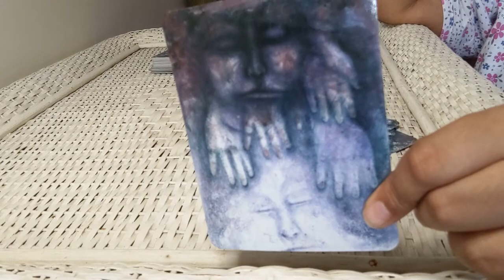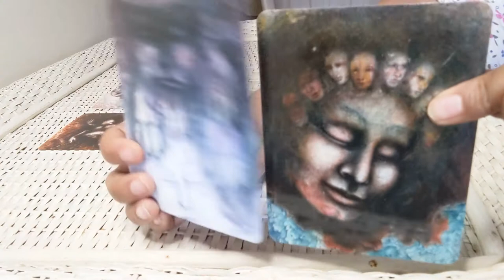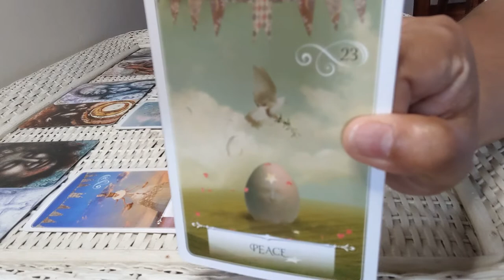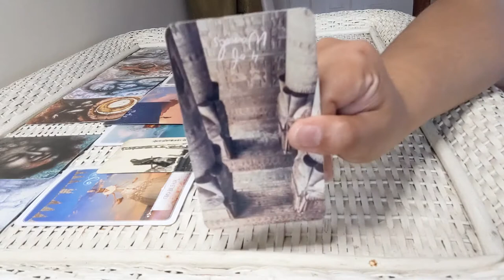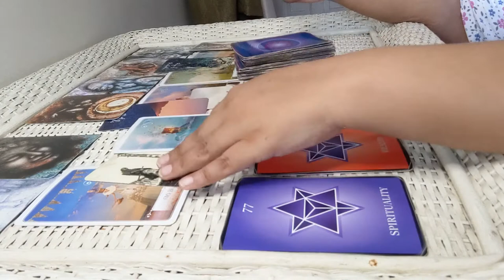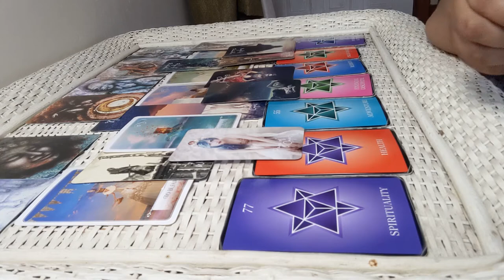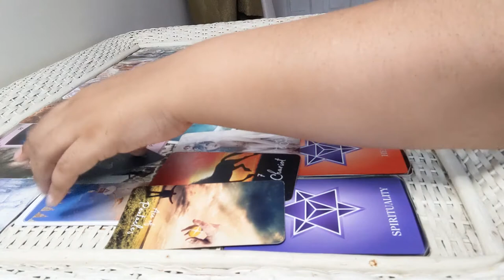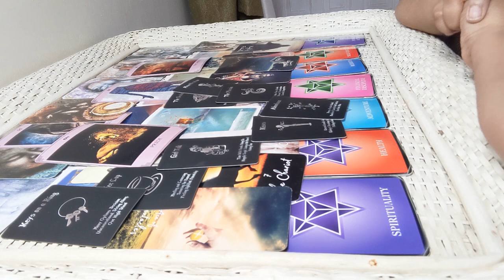☀️🌕⬆️♓️PISCES It's Time To Get Into The Nitty Gritty In Order to Manifest (JUNES PREDICTIONS)🔮